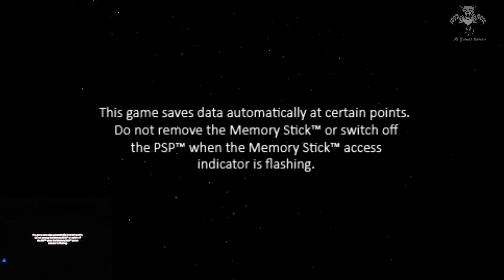Age of Zombies - PlayStation Vita - PSP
Description
Compatible with PlayStation®Vita and PlayStation®TV.

Gameplay requires PlayStation®Vita memory card (sold separately).

From Halfbrick, the creators of Fruit Ninja and Jetpack Joyride, comes an unforgettable comedy adventure!
Lock and load through the history of time as wisecracking hero Barry Steakfries, who is looking for nothing more than to shoot some zombies and make it back in time for a hearty dinner.

The evil Professor Brains has sent hordes of undead to the furthest reaches of time, but Steakfries won’t be taking that lying down. He’ll take it with a gun, a Zombie T-Rex and a whole repertoire of cheesy one-liners!

KEY FEATURES:
- Shoot up ninjas, mummies and cavemen with a huge variety of weapons and explosives.
- Single player campaign with six unique time periods: Feudal Japan, Prehistoric Times, Ancient Egypt and more.
- Bonus Survival Mode to take your zombie-blasting skills to the next level.
- Massive boss fights, including a Zombie T-Rex!